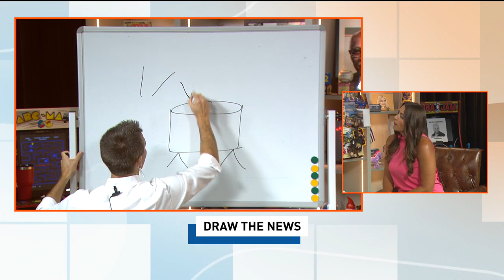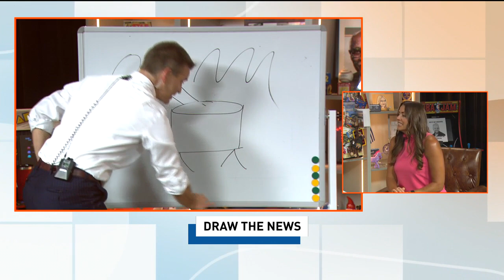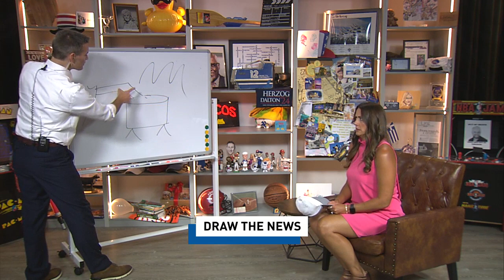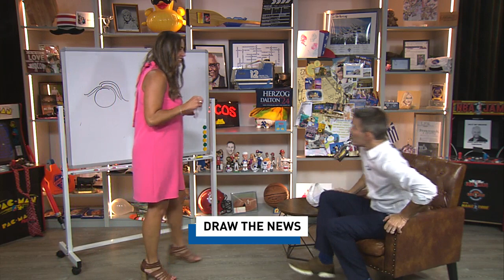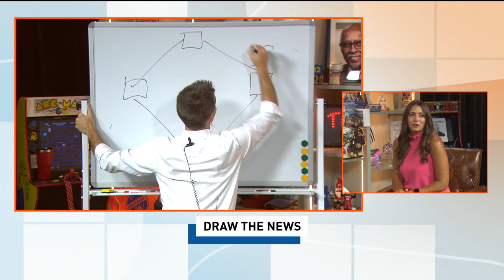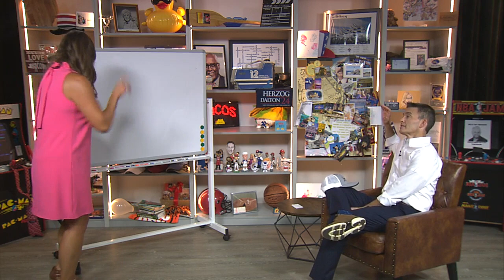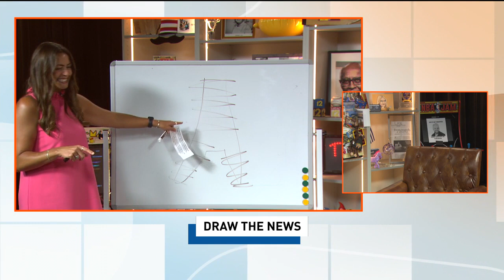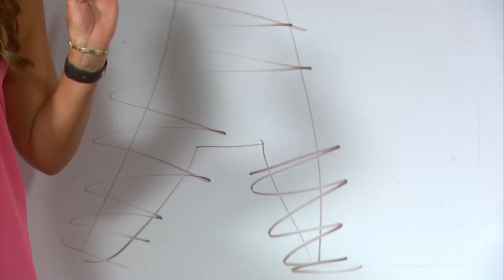Sports edition of draw the news